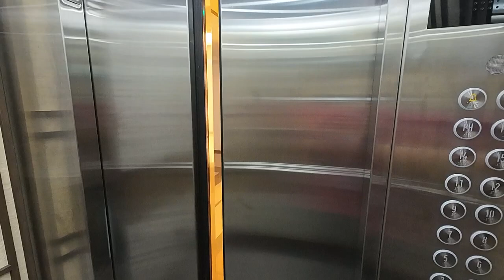Good Day sa lahat ng Satori Residences Residents!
Satori Residences